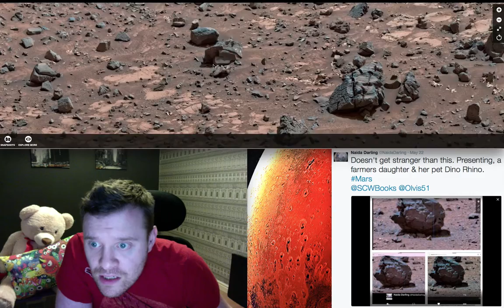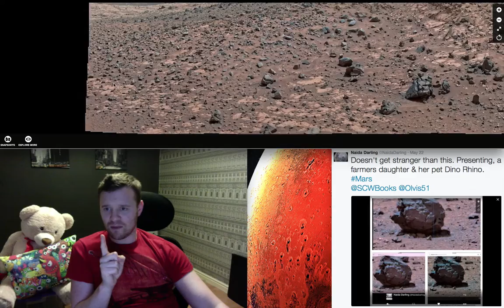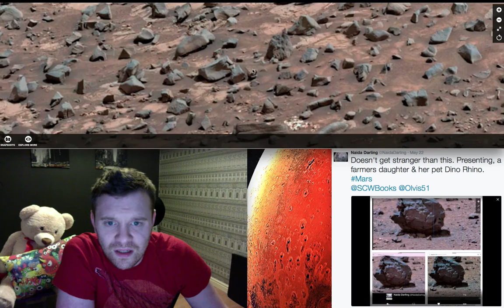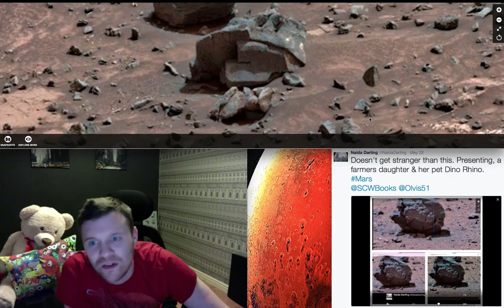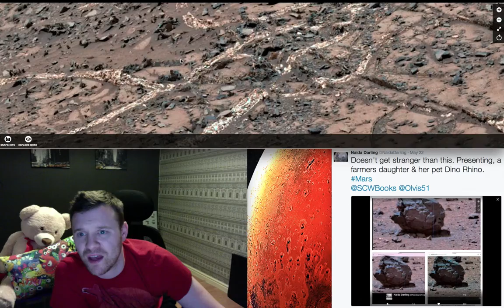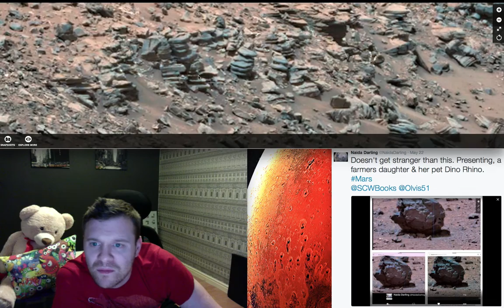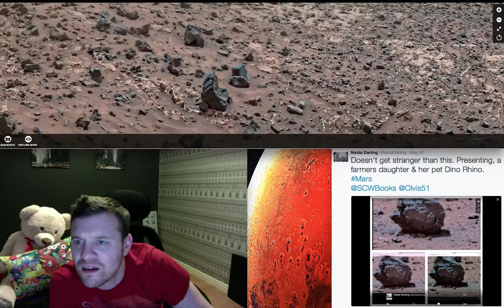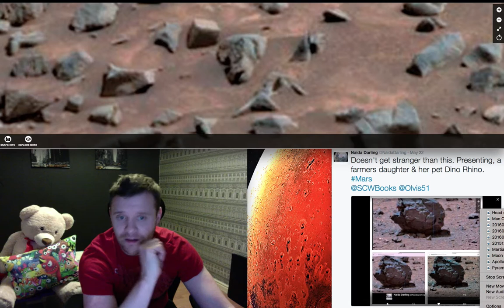Mars Broken statue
Huge Broken Statue on Mars taken by Curiosity rover sol 926 and what looks to be part of a Grey's Head.

Big thanks to Naida Darling on Twitter for this image who finds some excellent anomalies on Mars her page is dedicated to finding strange things on the Moon and Mars.